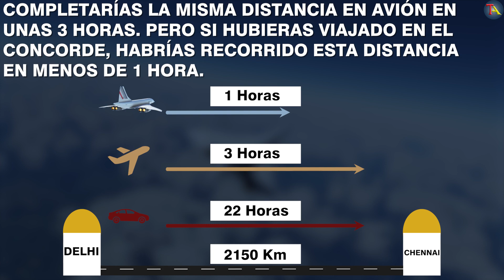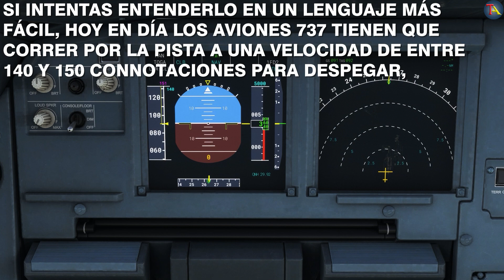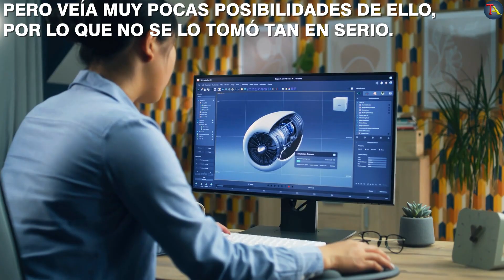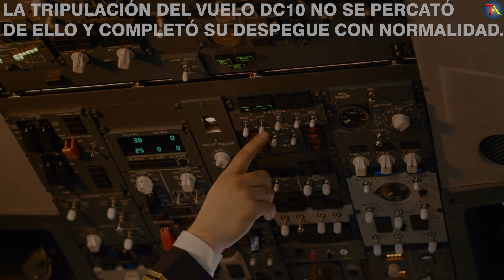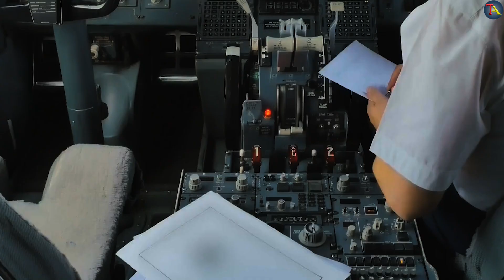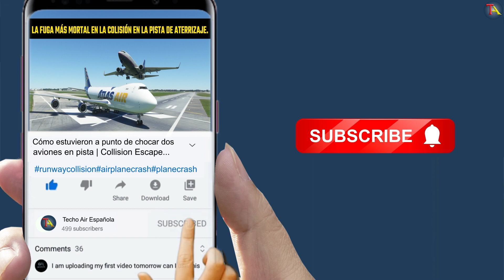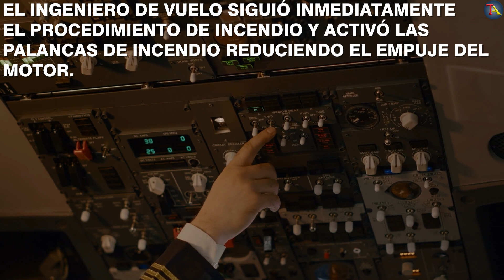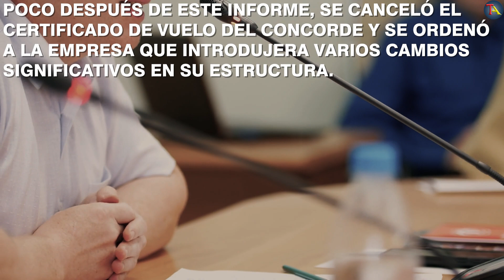Desastre del accidente de Concorde | Air Crash Investigation Concorde | Concorde Flight 4590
On 25 July 2000, AirFranceFlight4590 crashed shortly after takeoff, killing 109 people on board and four people on the ground. This was the only fatal Concorde accident during its 27-year operational history. Discover how this Concordecrash brought an end to an era of Concorde.

I sincerely hope that you found it to be helpful. If you have questions, please post them in the comments section below. You are also welcome to share your thoughts and ideas in the comments area.